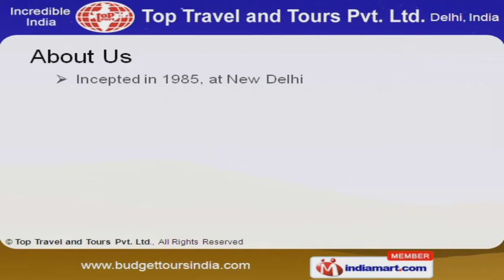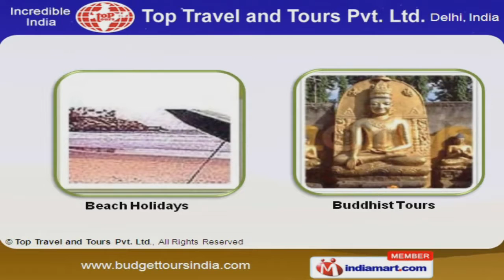Tour Packages by Top Travel And Tours Pvt. Ltd., New Delhi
Welcome to Top Travel and Tours Private Limited, Offer Tour, Travel and Hospitality Services. Incepted in 1985, at New Delhi, we are an IATA, JATA, ASTA certified company. Easy payment modes and wide spectrum of services make us unique in the industry. Custom tailored solutions, professional approach and cost effectiveness make us stand apart from also-rans. We offer tour packages for Coach Rental, Airline Reservations. We also provide Car Rental and Railways Reservations that are available at industry leading prices. Our Rajasthan Tour Packages and Hotel Reservations are a class apart. South India and North India Tours offered by us are best in the industry amongst others. We offer Adventure and East India Tours that are cost effective. Along with that we offer Buddhist Tours and Beach Holidays that are in huge demand across the global markets.